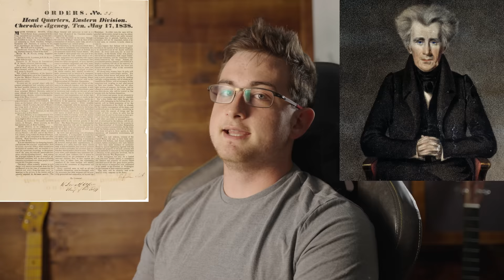Did the Bell Witch Torment a Family in Tennessee?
The Bell Witch is one of America's most famous legends. A settler family in Tennessee puts down roots, only to find themselves caught in the clutches of a malevolent entity. Richard Bell, just 10 years old at the time of the events, described a number of paranormal occurrences on the Bell property, from verbalizations to objects moving on their own, and even physical harm to his siblings and parents. In more recent years, however, many researchers have begun to question aspects of the story, and one stands out above them all: was there ever a witch at all? Welcome back to The Lore Lodge...

0:00 - Intro and Regional Background
12:08 - The Bell Witch Haunting Begins
33:49 - The Haunting Gets Worse
49:17 - John Bell's End
54:36 - So What Happened?